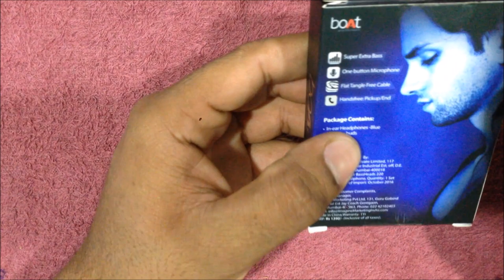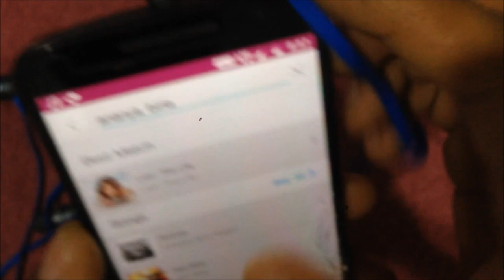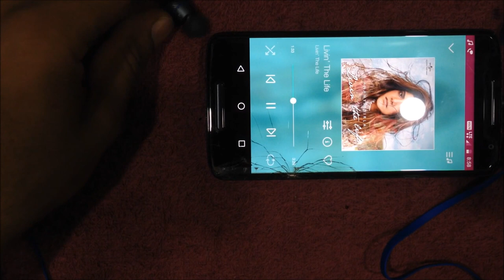[Hindi] boAt BassHeads 220 : Unboxing & Hands on Review | FirstLook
Best Buying Link For boAt BassHeads 220 :-
Namaskar Dosto,

GeneralSolutionRadar Aaj lekar aaya hai New boAt Bassheads 220 Earphone ki Unboxing Aur Review.
Ummid hai apko ye Earphone Pasand jaroor Aayega.
Features :-
 -Tangle Free Cable
 -Super Extraa Bass
 - Microphone
 -GoldPlated Earphone Pin
 -Bent Jack
 -Extra Earbuds
Video And Audio Recording Device

My Camera
My Machine
Connect With GeneralSolutionRadar

Thanx For WATCHING the VIDEO
Please COMMENT if You Want any Other Details :)
boAt BassHeads 220 | boat Earphones | BassHeads220 | ExtraBass | Earphone under 500 | Best earphone | Boat Bassheads |